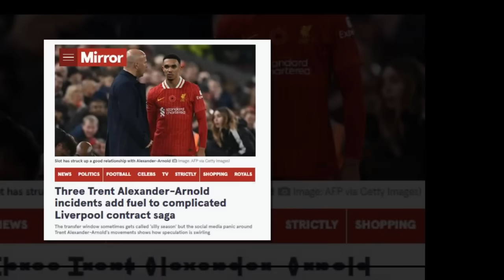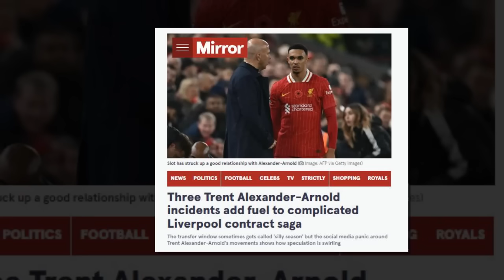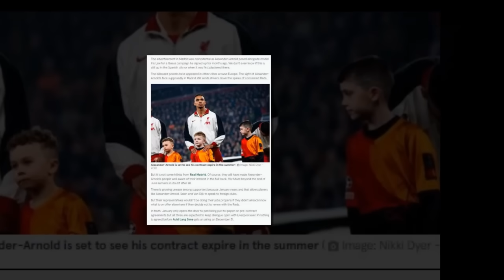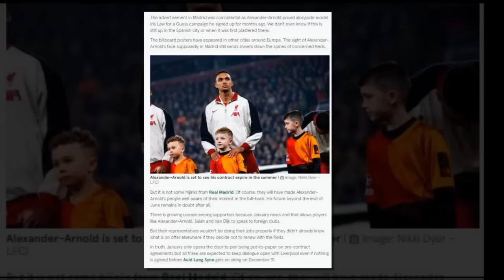ลินช์มั่นใจ! ซาลาห์ จ่อเซ็นสัญญาใหม่กับลิเวอร์พูล/3 เหตุการณ์ปั่นป่วน! เทรนต์ กับสัญญาฉบับใหม่